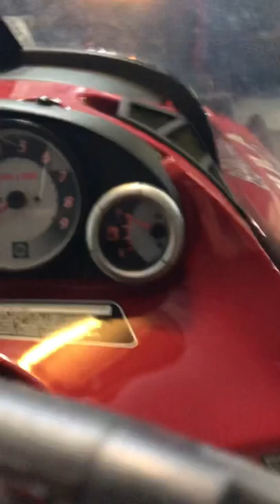2001 ski doo formula 600 fuel gauge working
The problem was not the gauge, fuse or sending unit, it turned out to be poor connections at the hood harness. A good dose of brake clean and the gauge is working again.